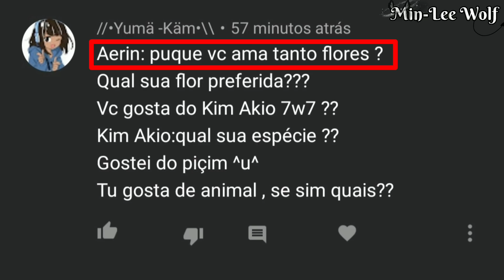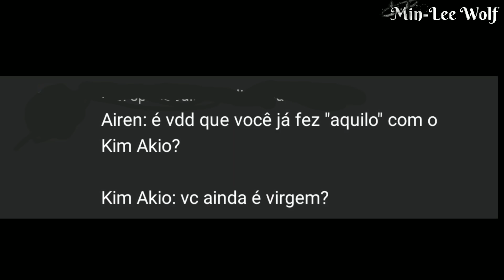•|24 horas preso no quarto|• {Aerin e Akio} [+12]